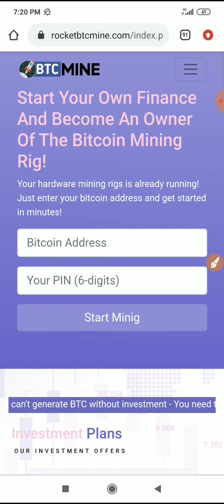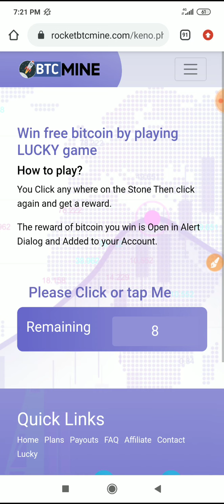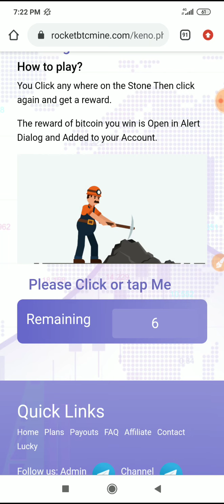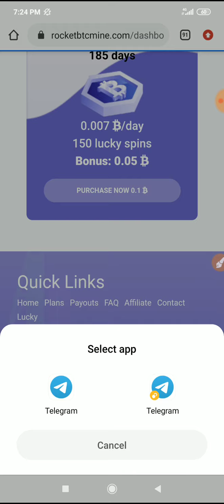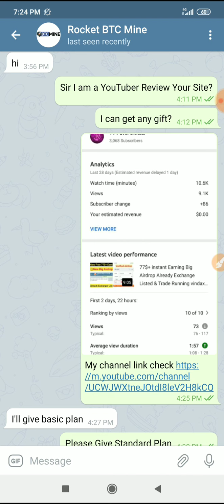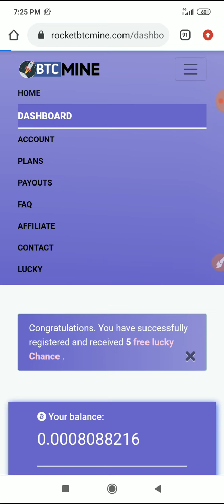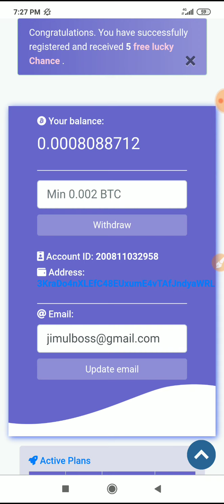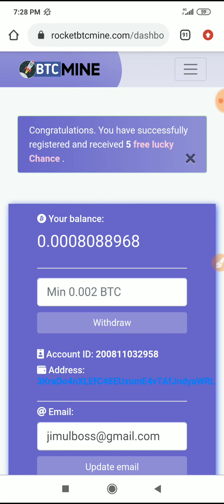Free Bitcoin Mining Top Site 2020 Rocketbtcmine.com Payment Proof 😱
💫New Cloud Mining Bitcoin
Same As Freemining
👉Started: 09/08/2020
👉Just launched

✅ 100% HIGH TRUSTED SITE
✅ 100% LONG TERM PROJECT

🚀 Make A Deposit To Increase Your Earning

🔋 Min Invest ➡️ 0.0005BTC
💰 Min Withdraw ➡️ 0.005 BTC
💠Join Channel For Update 👇👇
সবসময় সঠিক ইনফরমেশন শেয়ার

Join Now And Earn More
Legit Long Term